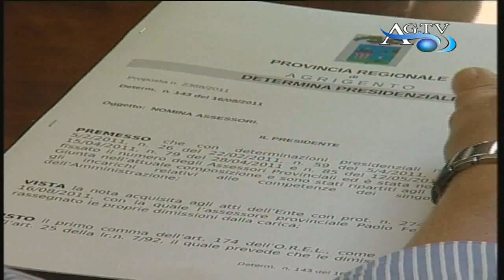Provincia, D'Orsi modifica la giunta News AgrigentoTV